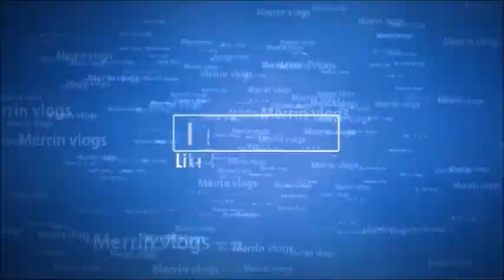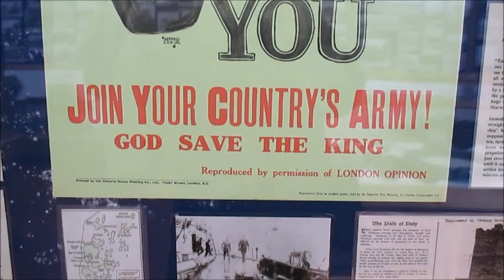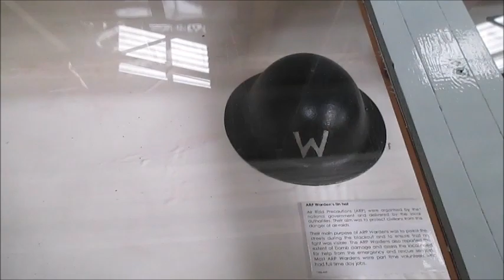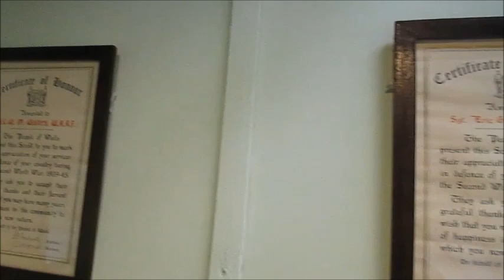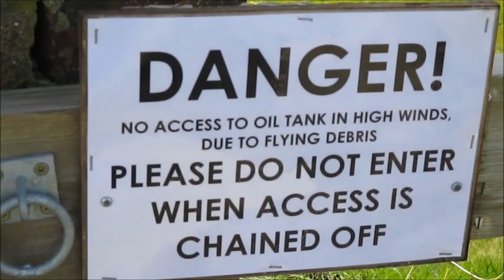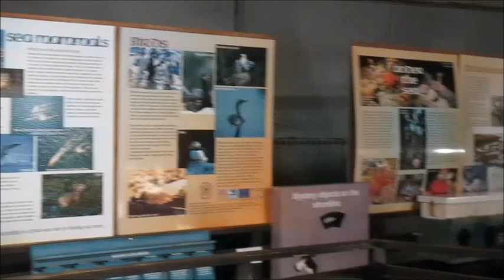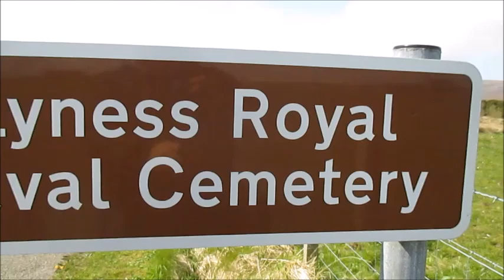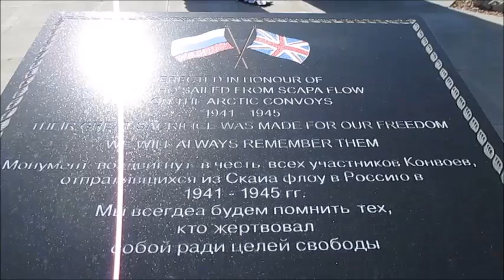isle of hoy scapa flow wartime museum and air raid shelter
22nd of may 2015

instagram mrmerrin